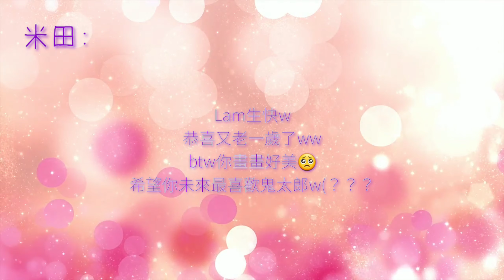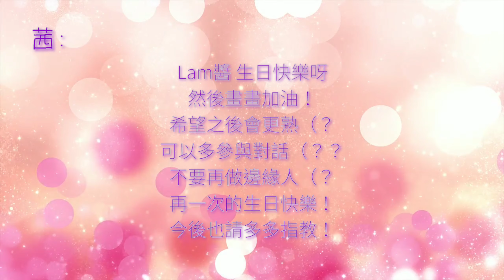[Twins] 翻唱 Snow Halation (by Lam Lam) 【Lam Lam 生日祭】